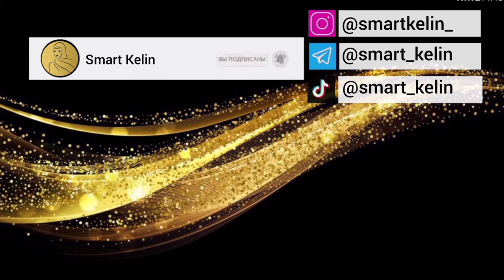Обалденная Лепешка в духовке/Катлама с мясом/Узбекский МЯСНОЙ ХЛЕБ